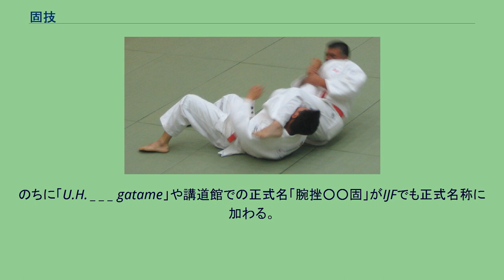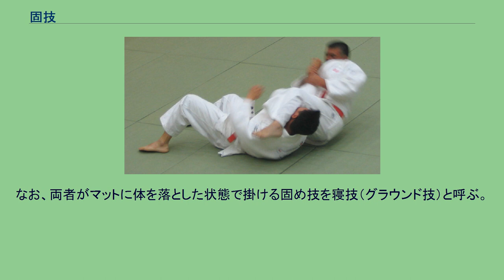固技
固技、固め技（かためわざ）は、格闘技・武道において、相手の動きを封じる技を言う。
基本的には寝技で用いることが多いが、立ち姿勢や膝を突いた姿勢でも用いられ、固技のすべてが寝技の範疇に入るわけではない。
この両者は互いに重なり合う部分が大きいと言える。
近現代の固技は、おそらくそれ以前のものとは性格を異にする。
時代で分類するのが正しいとも言い切れないが、少なくとも戦場の格闘において、相手を傷つけずに一定時間固定する技の有効性は著しく低いと言える。
固技の各技法は、相手を固定すると同時に自分の位置も固定する性質を持ち、多敵状況においてその行動は無意味に己の身を危険に晒す行為となってしまうゆえである。
そういった背景から俯瞰すると、寝技の項目にもあるように、その抑え込む技法は相手を仕留めるための繋ぎの技であり、頚部を絞め窒息による気絶など、逆関節を取り・関節の破壊など、を目的としていると考えられる。
試合や稽古において、固技が決まっており逃げられない（あるいは危険を感じた）とき、かけられている側は相手の身体の一部、あるいは床などを掌で二回以上叩いて（タップ）降参を知らせるようにする流派が多い。
一回でないのは、反撃や偶然との混同を避けるためである。
そのような合図が必要となるのはまさしく固技の特質であって、これは非常に危険なものとなりえる。
そのため少年部のある武道・格闘技でも、年少者には使用を許可しない技も多い。
同時に固技は、実力の大きく優るものが使えば、相手を傷つけずに制圧することができるという技術特性を持つため、逮捕術などにも導入・応用されている。
これは突き・蹴りなどの打撃技においては不可能なことであるが、固技は単独で使用可能なものではなく、優れた防御技や、あるいは相手を怯ませ、倒すような打撃技・投げ技が無ければその目的を果たすことは出来ない。
なお現場の警察官の中で、投げ・固技により無傷で捕らえることを求めるゆえに相手に組み付く姿勢を取り、ナイフなどの刃物によって負傷したり死亡したりする例が、組み技系格闘技の経験者には（打撃系経験者と比して）多いという。
またプロレスにおいては、固め技は極技（関節技、絞め技、締め技、ストレッチ技の総称）と抑え込み技（ピンフォール技）の総称のことである。
そういった面も踏まえてのことであろうが、日本武術の柔術の流派によっては「固めるその動作」だけではなく「敵の攻撃をさばいて地に倒し固めるまで」の一連の動作を指して「固技」と呼ぶところもある。
また、固技からさらに急所への打突や匕首（ナイフ）などでの攻撃まで行う流派もある。
柔道では、固技（かためわざ）には抑込技、絞技、関節技がある。
講道館柔道では固技が全部で32本あり、抑込技（おさえこみわざ）10本、絞技（しめわざ）12本、関節技（かんせつわざ）10本である。
IJF制定のものでは一部異なるものがある。
主に寝技で用いることが多いが、立ち姿勢や膝を突いた姿勢でも用いられ、固技のすべてが寝技の範疇に入るわけではない。
（寝技と固技は互いに重なり合う部分が大きいとは言える。）また、国際規定では2018年に両者立ち姿勢での絞技・関節技は禁止された。
技術体系としては形において依然として立ち絞め技、立ち関節技も学びの対象となっている。
また現在の乱取り試合においては肘関節技以外を禁じ手としているが、形においては肘関節技以外の手首関節技、足関節技も使用対象となっている。
かつての柔道試合の行われていた各時期・各時代背景、各規程によっては、肘関節技以外の手首関節技、指関節技、足関節技、首関節技なども乱取り試合において使用可能であり、各々の時代背景により使用可能な技術体系は常に変化している。
相手の体をうつ伏せでなく、仰向けにし、相手の束縛を受けず、一定時間抑える技。
記録映画『柔道の真髄 三船十段』では抑込技のことを「固技」と呼んでいる。
頸部すなわち頚動脈か気管を、腕あるいは柔道着の襟で絞めて失神または参ったを狙う技。
胴絞は両足を組んで両脚を伸ばして胴を絞める技である。
指や拳、帯、柔道着の裾、直接、脚などで絞めること及び頸椎に対して無理な力を加えることは禁止されている。
天神真楊流から多様な方法が伝わっており、柔道を首を絞めることを許すという珍しいルールを持った競技にしている。
小学生以下では禁止である。
関節を可動域以上に曲げたり伸ばしたりして苦痛を与える技。
20世紀までに乱取りでは肘関節のみが許されるようになった。
プロMMAと同...